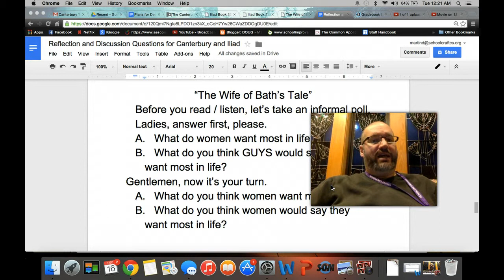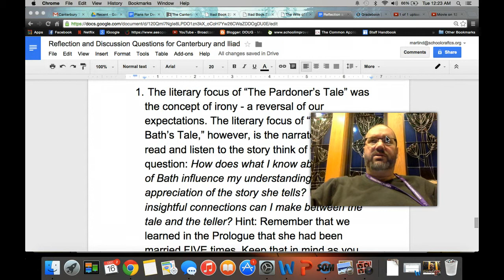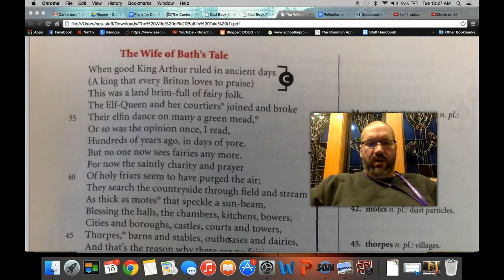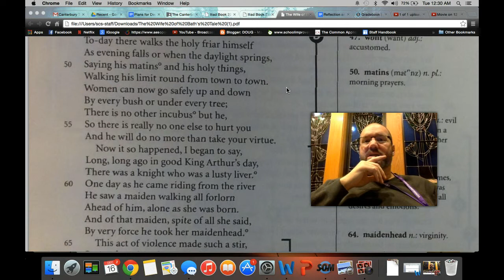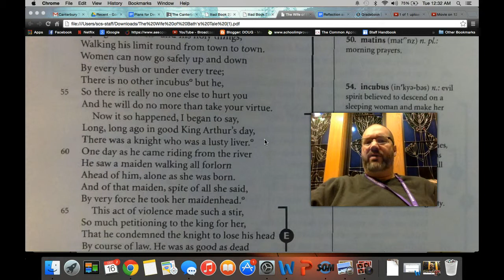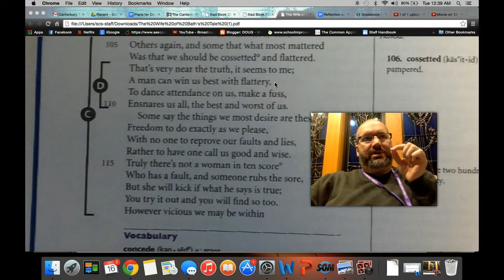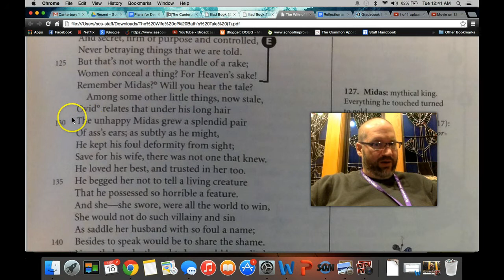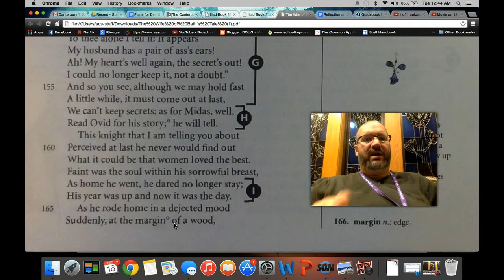The Wife of Bath's Tale